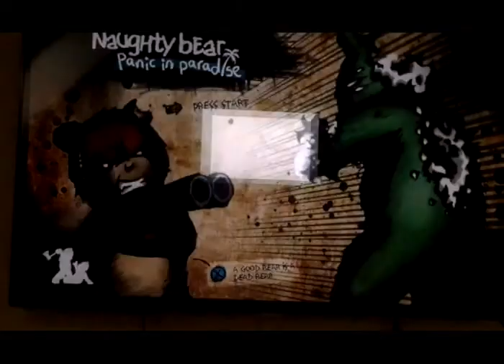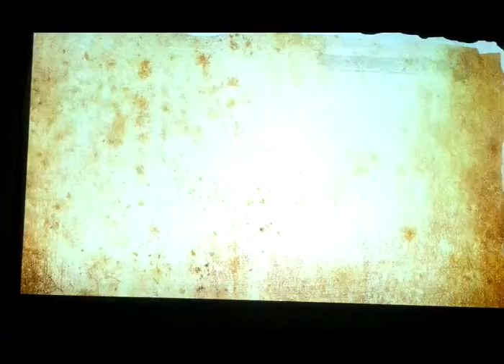Naughty Bear: PIP (2). How to eat Pudding.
pudding is the name of the bear.